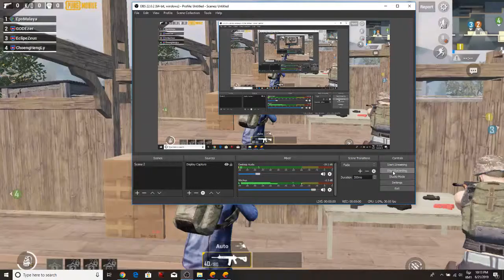We will lose if we quit trying PUBG Mobile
Hello everyone,welcome to visit in my channel